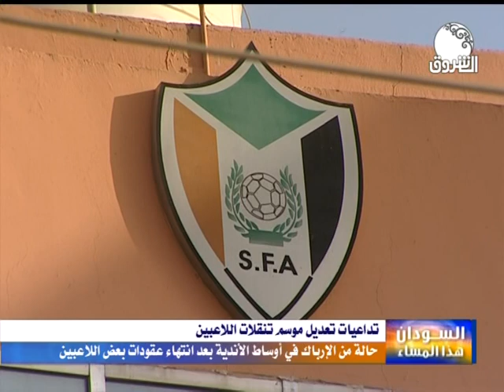أخبار الرياضة ـــ الخميس 31 اكتوبر 2019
الشروق_ الفضائية
Ashorooq Tv
ـــــــــــــــــــــــــــــــــــــــــــــــــــــــــــــ